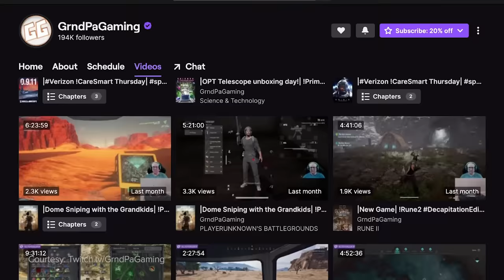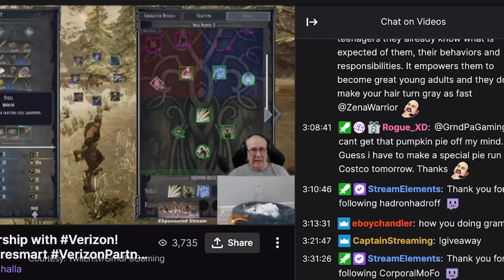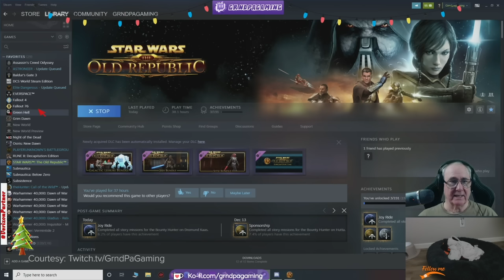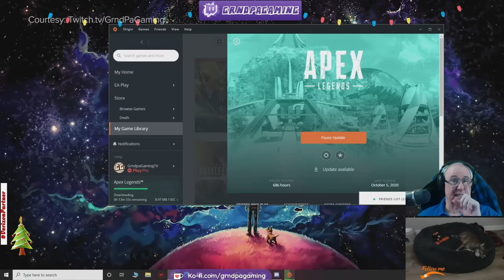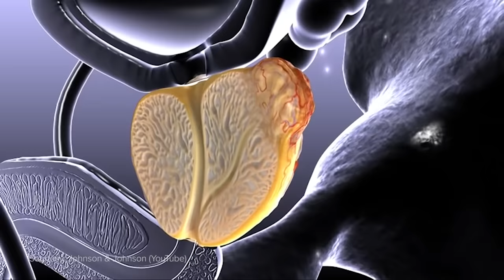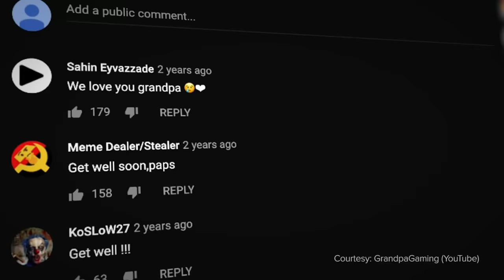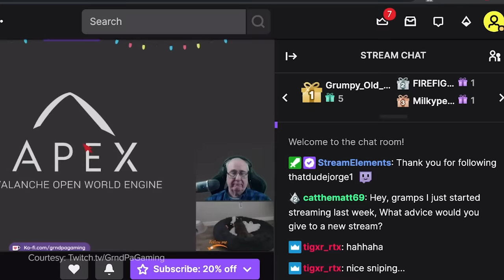How an Unstoppable Grandpa Became Twitch’s Most Inspirational Killing Machine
You never know who it is you’ll encounter in online matches. It could be your garden-variety, angry 12-year-olds, a smurfing pro having a bit of fun at your expense, a big name streamer mixing it up with the plebs - or maybe it’s a former Navy diver, who is putting 20 years of military expertise into kicking your ass.

Grandpa Gaming is a melon-popping actual boomer who spent about a third of his life in the US military - and nearly 45 years playing video games.

But it’s not how long he’s been gaming that’s the impressive part.  It’s the fact that he’s been through a laundry list of debilitating health issues that would’ve broken a lesser man - and is still going strong.

Written by: Alina Sotula (@ASotula)
Hosted by: Dimitri Pascaluta (@DPascaluta)
Edited by: Matt Massey
Produced by: Miles Hackett (@miles_hackett)
Thumbnail by: Fermin Mulett